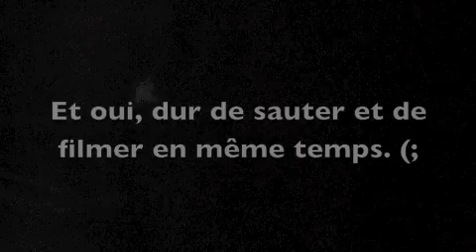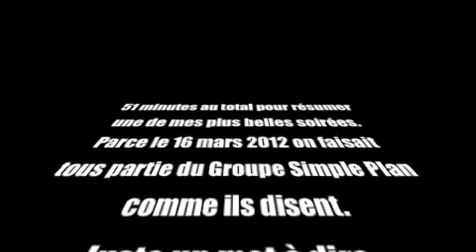Simple Plan 16 mars 2012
Une soirée inoubliable à refaire dès qu'ils reviennent.

C't'écoeurant !

Simple Plan x3

Désolée pour les Gresillements ou la camera qui bouge, mais les chansons sont juste à ecouter (a)